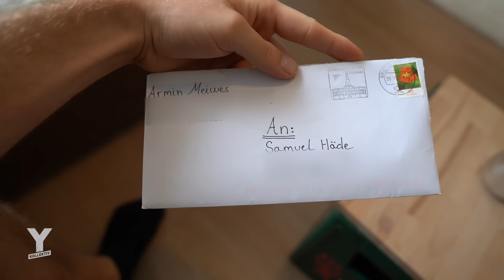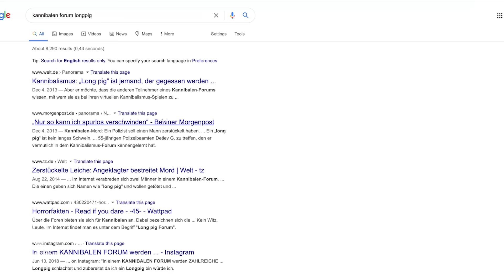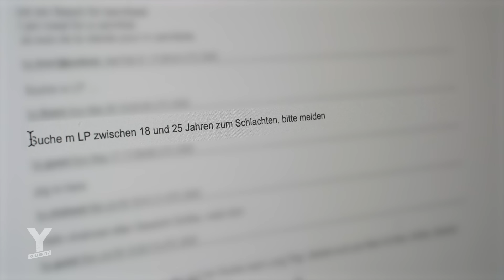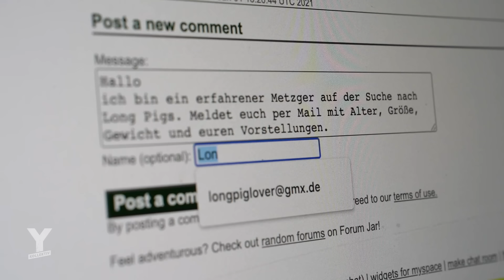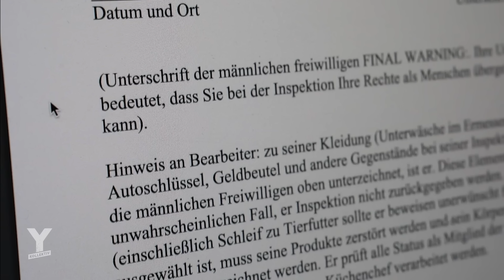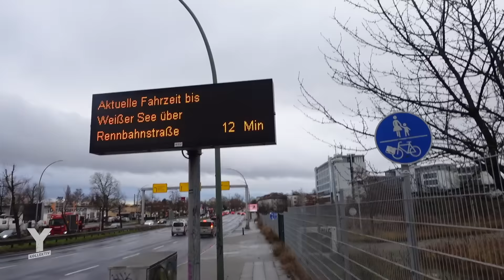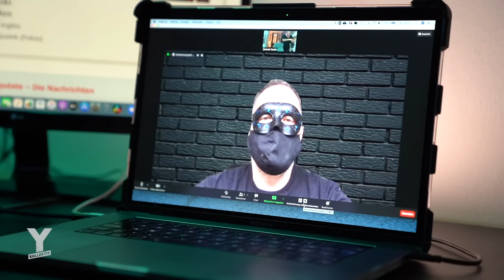Warum will man gegessen werden? Inside Kannibalismus-Szene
Armin Meiwes wurde bekannt als „Der Kannibale von Rotenburg“. 2001 hat er einen Mann getötet und danach Teile von ihm gegessen. Zuvor hatte sich dieser freiwillig in einem Kannibalen-Forum dazu angeboten. Reporter Samuel Häde ist in Rotenburg aufgewachsen und kennt die Geschichte seit seiner Kindheit. Jetzt will er herausfinden, ob Meiwes ein trauriger Einzelfall war oder eine aktive Kannibalismus-Szene in Deutschland existiert. Er nimmt Kontakt zu Meiwes auf und bekommt verstörende Einblicke durch ein Forumsmitglied, das selbst die Fantasie hat, gegessen zu werden. Außerdem stößt Samuel in Berlin auf einen aktuellen Mordfall, bei dem ein kannibalistischer Hintergrund vermutet wird. Laut der Kriminologin Petra Klages gibt es bis zu 2.000 Menschen in Deutschland, die mit kannibalistischen Trieben leben. In den Foren nennen sie sich „Longpigs“ und „Chefs“. Diejenigen, die gegessen werden wollen, sehen sich häufig nicht mehr als Menschen an, sondern als Fleisch – und bieten sich selbst an. Ist das nur eine Art Rollenspiel oder Realität? Samuel spricht mit diesen Leuten und bekommt vorab einen sogenannten „Fleischvertrag“ zugeschickt, mit dem das Opfer all seine Menschenrechte aufgibt. Meinen sie das wirklich ernst? Woher kommt der Wunsch gegessen zu werden und gibt es Möglichkeiten, diesen Menschen zu helfen?
Reporter: Samuel Häde
Kamera: Julian Kiesche, Daniel Sippel, Samuel Häde
Schnitt: Danny Breuker
CvD: Lea Semen
Notfallnummern in psychischen Notfall-Situationen:

TelefonSeelsorge in Deutschland : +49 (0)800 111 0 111 (gebührenfrei)
Musik: Clams Casino – All Nite Instrumental // Apparat – Gooodbye // Nosaj Thing – Nightcrawler // Shlohmo – Hopeless // Andhim – Ferne // Hans Zimmer – 2049
► Weiterführende Infos:
Spiegel: Warum Menschen Menschen essen
Stern: CHRONIK – Der Kannibale von Rotenburg und seine Richter